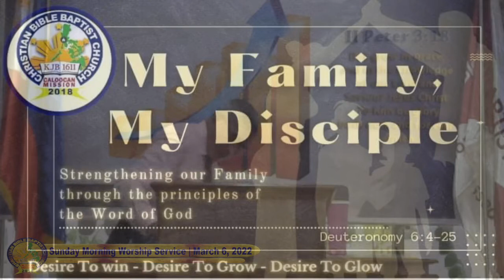GOD'S REASON FOR JUDGEMENT | PART1 | PTR.RICBELMONTE